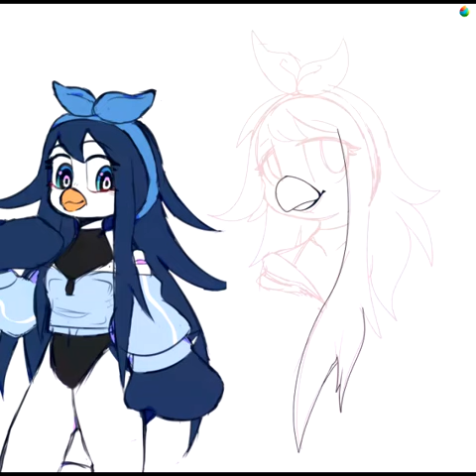Comm 3 of 3 (speedpaint)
oc not mine ^^